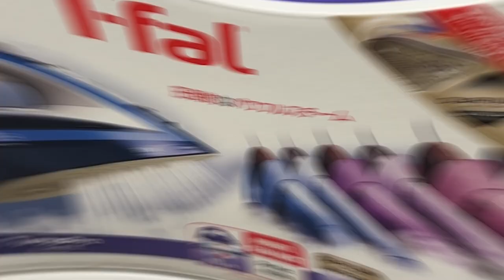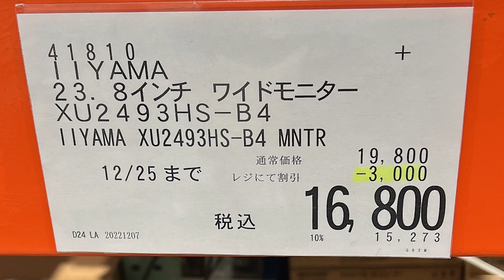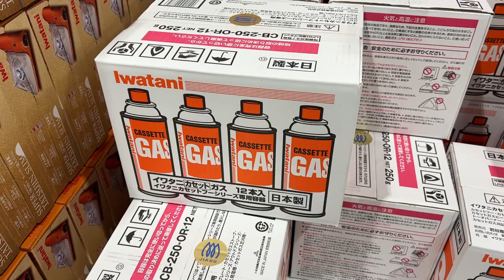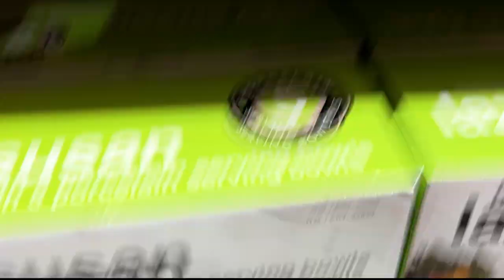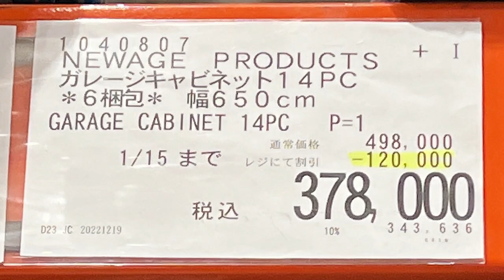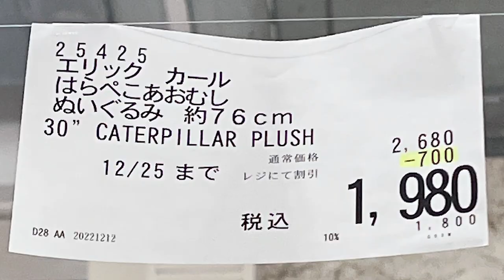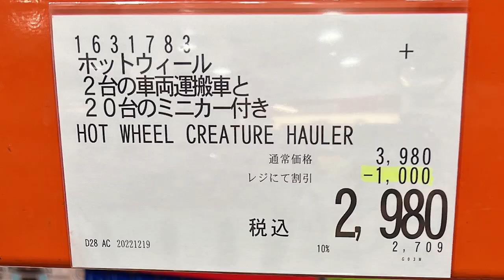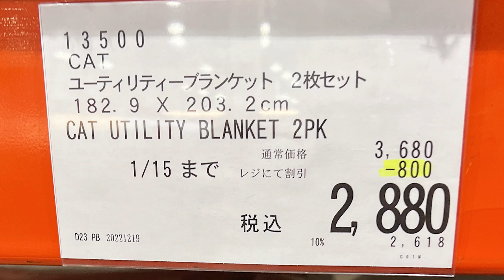【コストコセール情報】12月4週目-平日-後編 時計 キャンプ用品 おもちゃ スポーツ おすすめ 最新 アマゾン 購入品